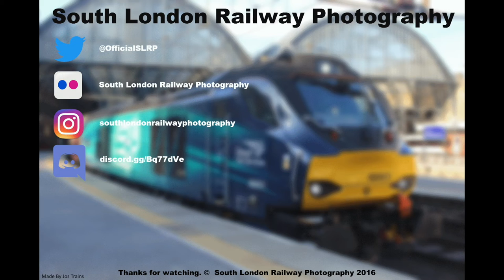(HD) GBRf 66730 + 66718 + 66731 + 66724 + 66729 (6Z47 York TE - Tonbridge WY) @ CLP 03/10/2016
In this video we see 5 GBRf Class 66s, numbered 66730, 66718, 66731, 66724 & 66729, taking quite a few RHTT wagons on 6Z47 York Thrall Europa - Tonbridge West Yard GBRf at Clapham High Street with quite a bit of thrash and no tones.
Train Information:
6Z47 08:29 YORK THRALL EUROPA - 17:15 TONBRIDGE WEST YARD GBRF
STP schedule runs MO from 03/10/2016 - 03/10/2016
Operated by GBRf
General Merchandise
Diesel Locomotive
Timing Load - 400 tonnes
Timed to run at 60mph
Train ID - 166Z471C03